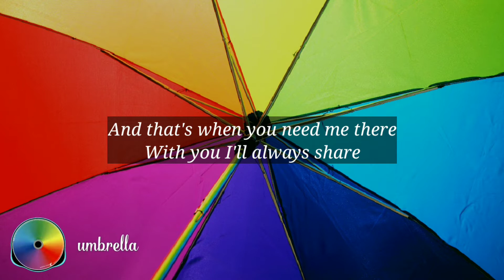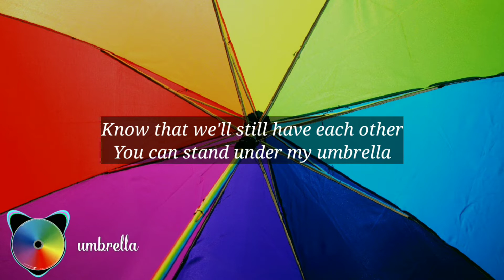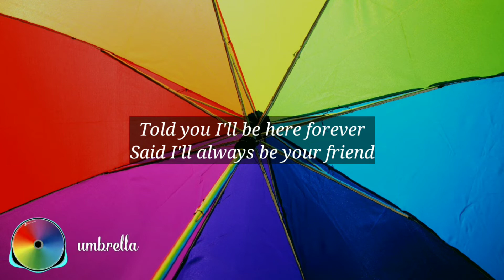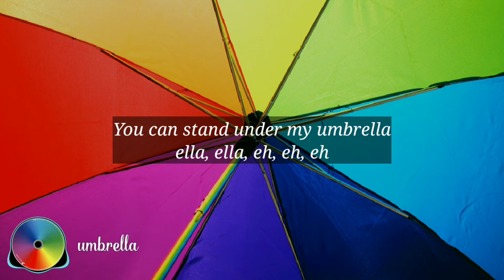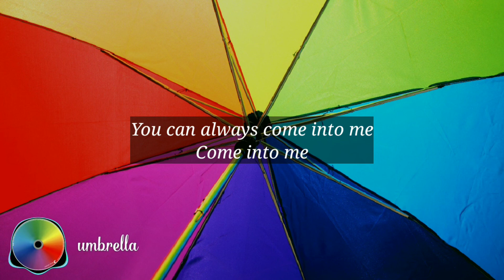Rihanna - Umbrella Lyrics (Ember Island Cover) Tiktok Version | Easy Lyrics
Umbrella by Rihanna

Lyrics:

Ringkasan

Lirik

Dengarkan

Rekaman Lainnya

Main results

Because

Because

Because